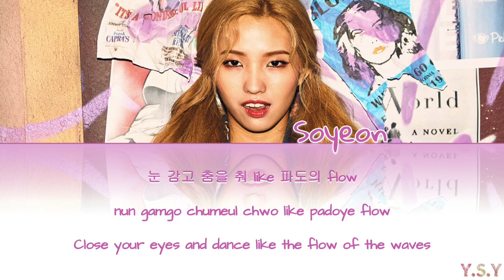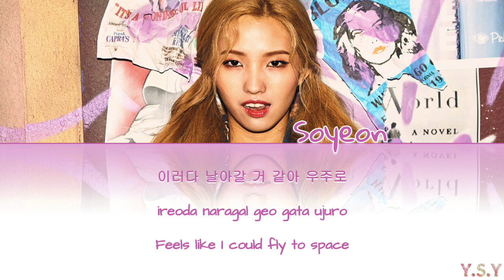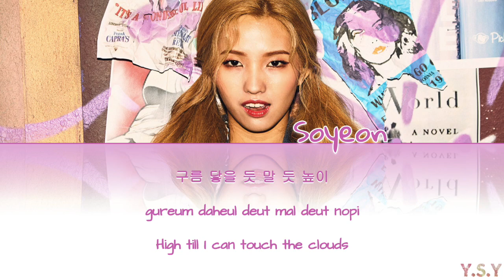Jeon Soyeon (전소연) - Jelly [Han/Rom/Eng Lyrics]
All rights to CUBE Entertainment.